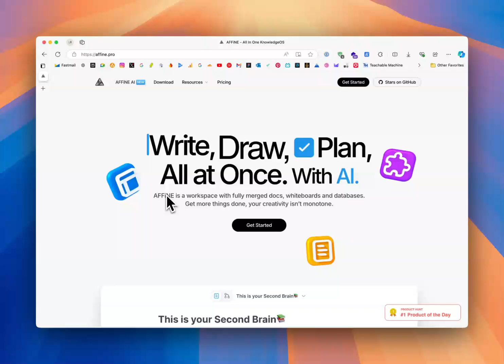AFFiNE Release Note v0.17 Pre-Built Templates Monthly Meal Plan Demo